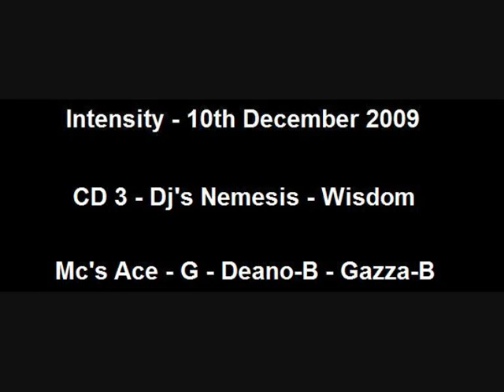Intensity - 10.12.2009 - CD 3 - Dj's Nemesis - Wisdom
Intensity - 10th December 2009 - CD 3
Dj's Nemesis - Wisdom
Mc's Ace - G - Deano-B - Gazza-B
Recorded Live @ Raffles Bar, South Shields.